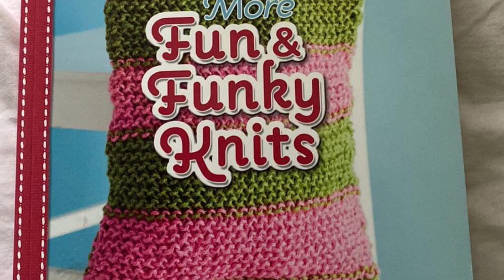Pattern books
Description
I am a knitter and just started on crocheting.

My favourite colours are Aqua and lilac.
My favourite animals are dogs

My favourite Star Wars character is chewbucca.

Rules On My Channel
1. Be respectful
2. Keep this a safe place
3. stick to the topic
4.Lets have fun!